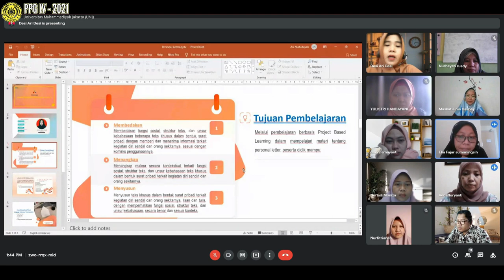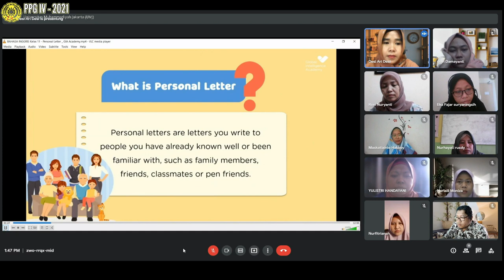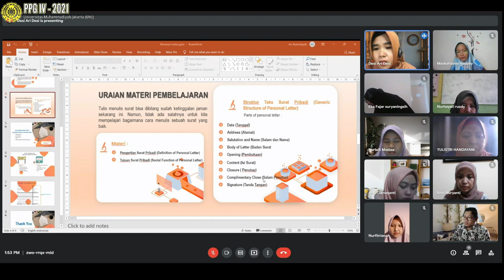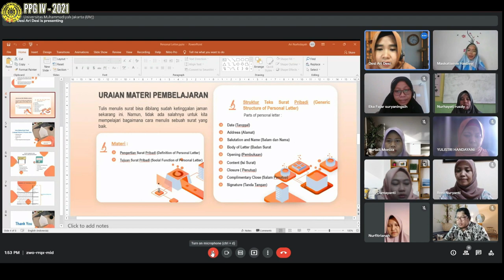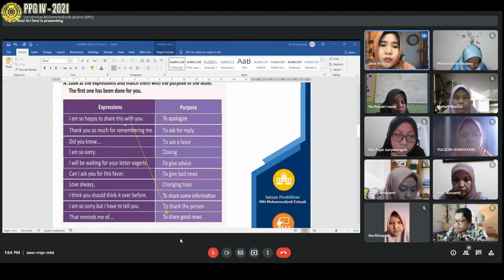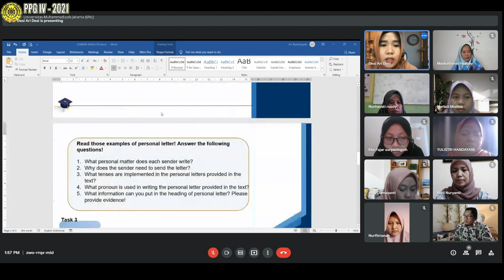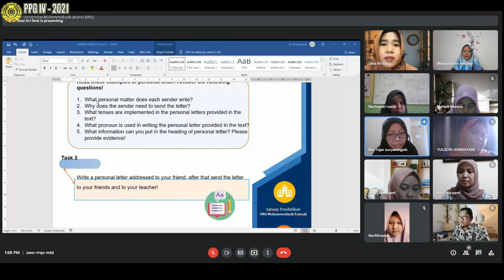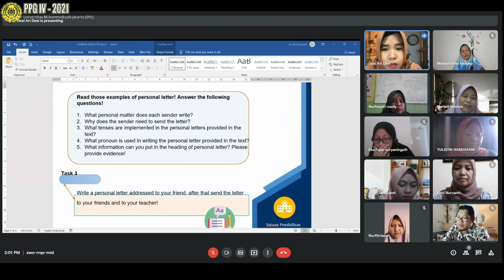PEER TEACHING PRACTICE OF MISS ARI DESI (PPG DALJAB 2021)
Peer Teaching Practice
PPG Daljab 2021
Second Subject